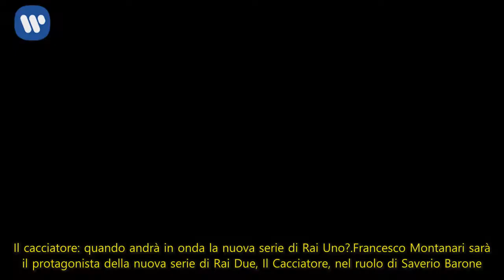Il cacciatore, Rai Due: anticipazioni, cast e numero di puntate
Il cacciatore: quando andrà in onda la nuova serie di Rai Uno?
Francesco Montanari sarà il protagonista della nuova serie di Rai Due, Il Cacciatore, nel ruolo di Saverio Barone. Nella nuova fiction andrà in onda a partire da mercoledì 14 marzo e terrà compagnia al pubblico televisivo per sei puntate. La storia è liberamente ispirata alla vera storia del giovane magistrato Alfonso Sabella. Rivivremo gli anni ’90 e la lotta alla mafia. Il protagonista farà di tutto per sconfiggere il sistema mafioso, per farlo denuncerà anche il suo capo, Salvatore Donà, interpretato da Vincenzo Pirrotta. Un gesto che farà rischiare la carriera a Saverio Barone, ma che allo stesso tempo gli permetterà di entrare a far parte del gruppo antimafia di Palermo di Andrea Elia (Roberto Citran).

Il cacciatore: il cast completo della serie
Insieme a Francesco Montanari, ne Il cacciatore vedremo David Coco e Edoardo Pesce nei panni di due boss mafiosi, rispettivamente Leoluca Bagarella e Giovanni Brusca. Paolo Briguglia sarà Tony Calvaruso, autista del boss Bagarella. Tra le interpreti femminili Miriam Dalmazio, che molti ricorderanno nelle prime stagioni di Che Dio ci aiuti, che interpreterà Giada, la compagna del protagonista e Roberta Caronia, che, invece, sarà Vincenzina, moglie di Bagarella.

Il cacciatore: trama prima puntata
Due episodi per ognuna delle sei puntate de Il cacciatore. Nel primo episodio, Nel Bosco, vedremo gli inizi della carriera di Saverio Barone a Termini Imerese e la decisione di denunciare il suo capo. Nel secondo episodio, Fuoco amico, il giovane magistrato entrerà nella squadra antimafia di Palermo, ma subirà lo scetticismo dei suoi colleghi. Saverio, infatti, è molto giovane, ma soprattutto inesperto. Il protagonista riuscirà a far cambiare opinione ai suoi nuovi colleghi? Per sapere cosa succederà nella prima puntata de Il cacciatore non ci resta che aspettare mercoledì 14 marzo. Il protagonisti della nuova serie televisiva vi aspettano in prima serata, su Rai Due.